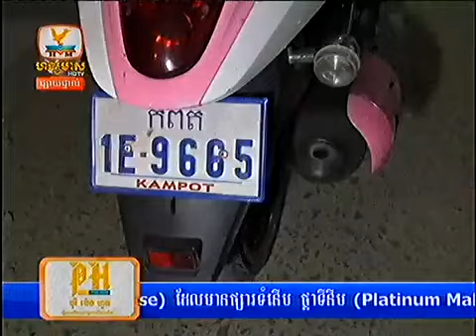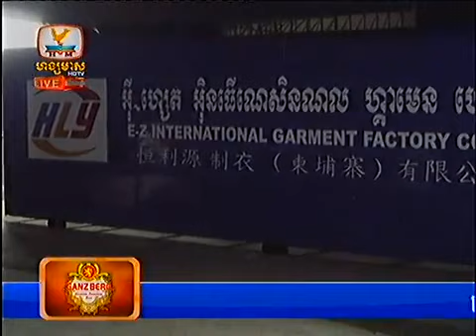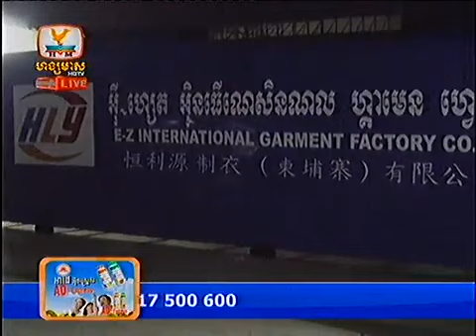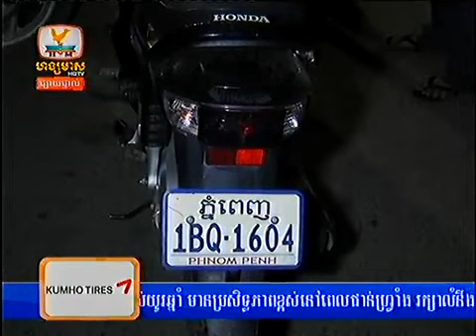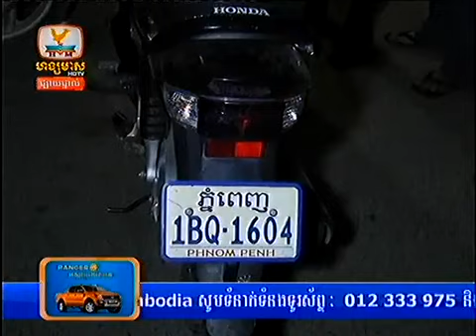Khmer News HM HDTV Morning on 31 Oct 2013 Part 5/8